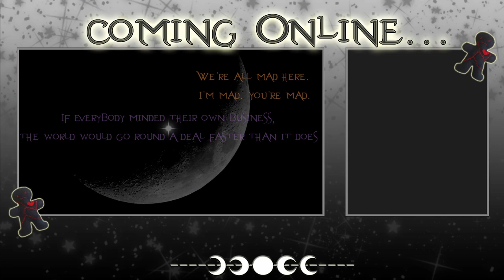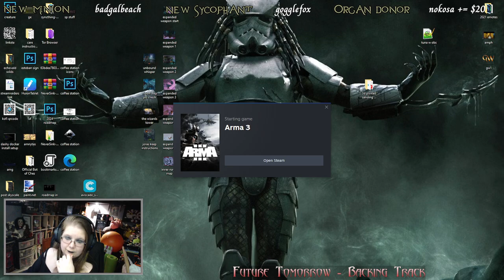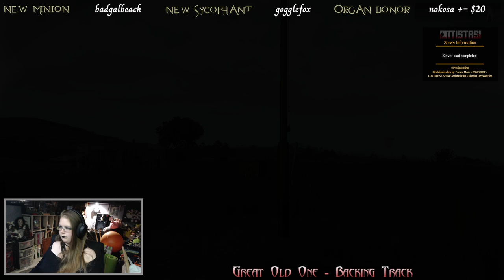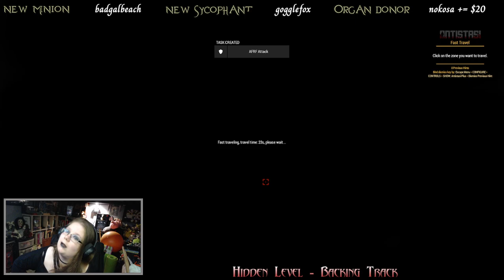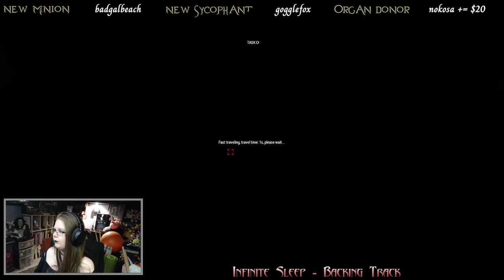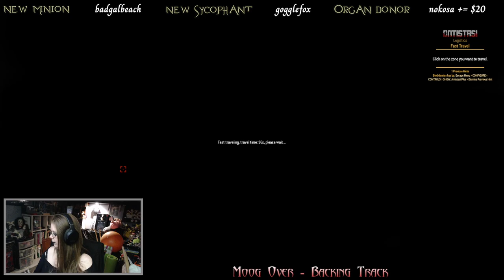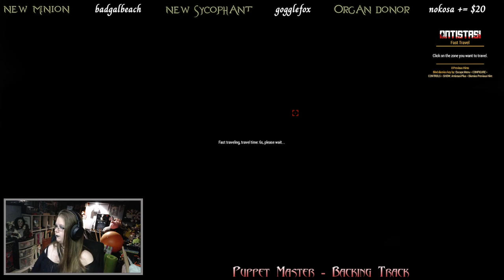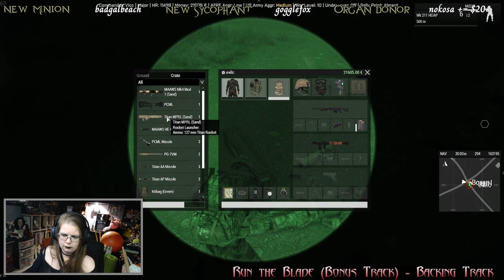ARMA 3 - Archived Twitch Stream - 16/7/2024